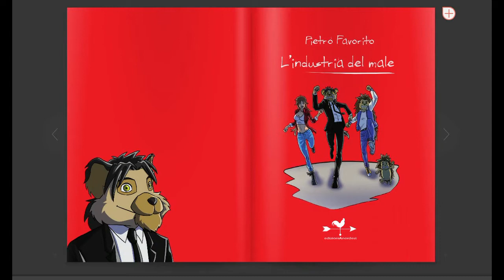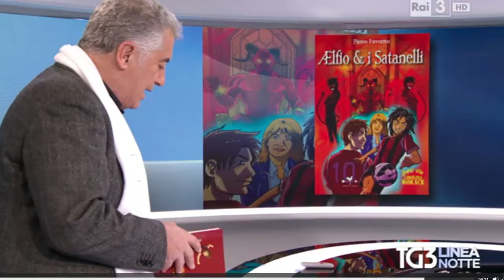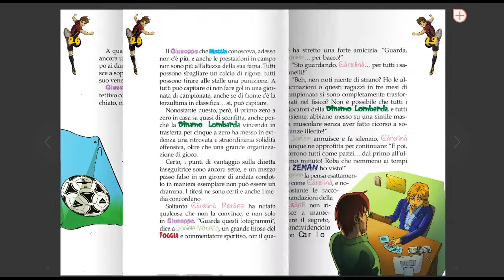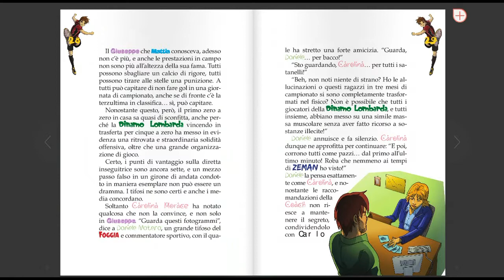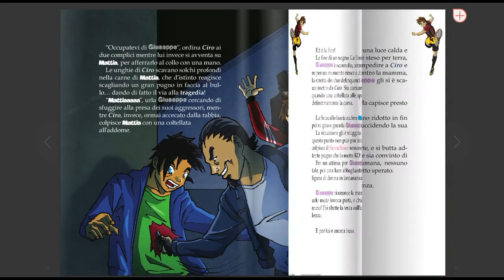Il libro più bello del mondo - Hyena King, per Book Parade (libri da leggere)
Hyena King youtuber e grande lettore, in book parade, ci parla del libro per ragazzi più bello del mondo: "Elfio e i Satanelli".
E per il re di tutti i libri da leggere ecco il link per dare un'occhiata all'anteprima
"Elfio e i Satanelli" è in tutte le librerie e negli internet bookshop